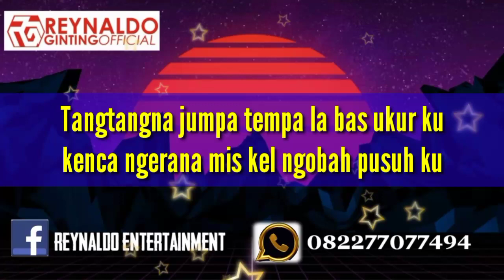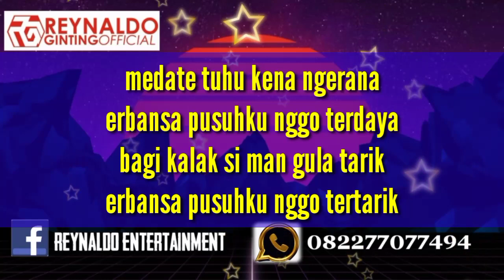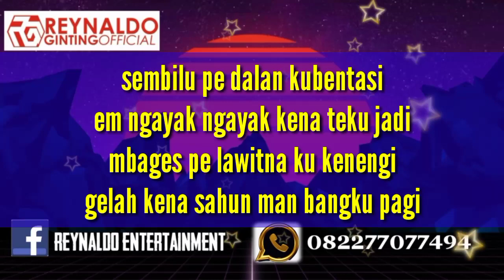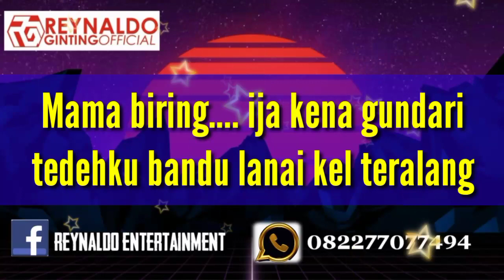Karaoke GULA TARIK versi penceng langkat